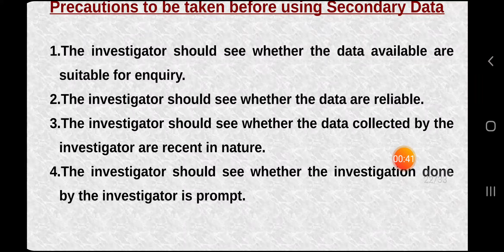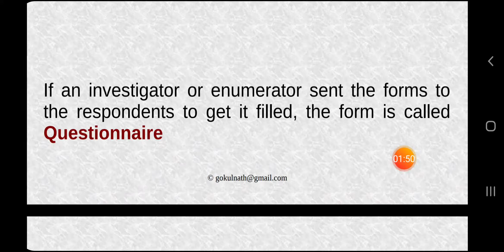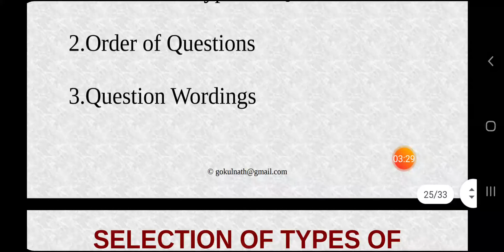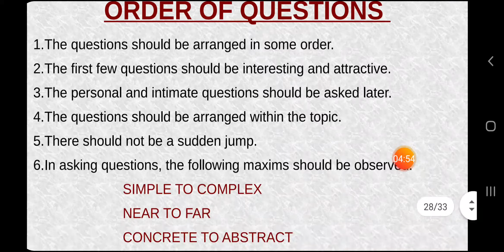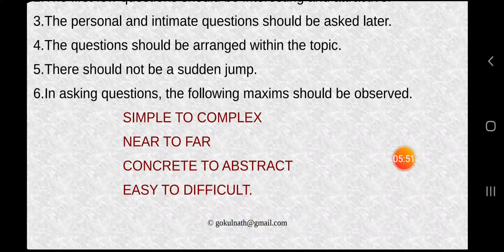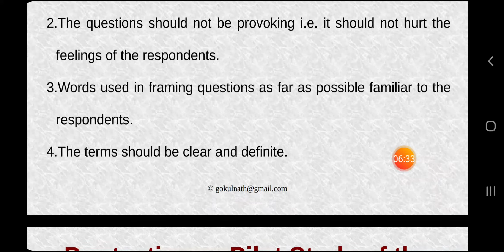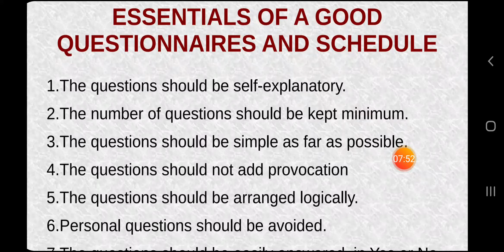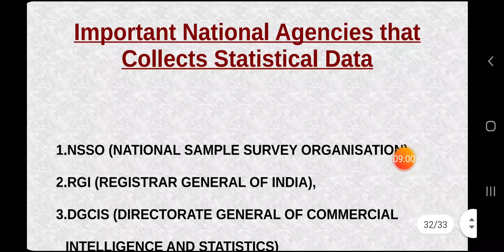collection of data -part 2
statistics Xl